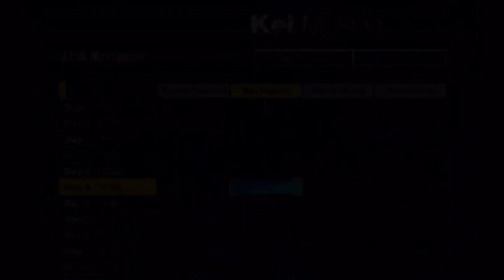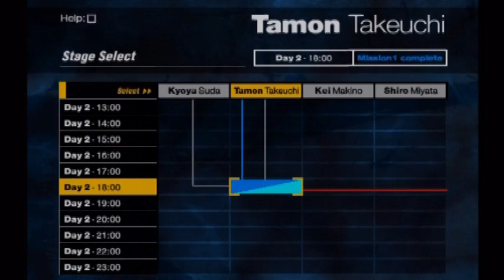Let's play (Forbidden) Siren part 31 (Asian looks like another Asian...)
Day 3 12:00 mission one, Kei Makino: Drive away SHIBITO BRAIN.
Day 3 18:00
Day 3 18:00 mission two, Tamon Takeuchi: